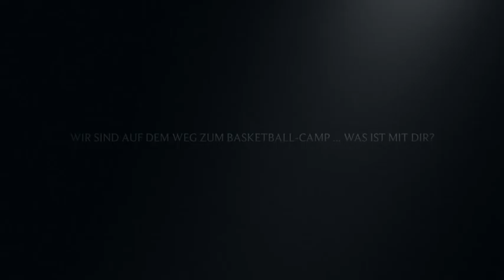Ritz Ingram Basketball Academy .. Trailer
Basketball Camp im Sommerferien ... 01.Sep.2014 - 05.Sep.2014
Suchst du ein neue Sport...?
Möchtest du neue Freunde kennenlernen die auch Spass am spielen haben?
Bist du schon ein "Spieler" der möchte einfach besser werden?
Ob du Anfänger bist oder schon etwas Erfahrung hast und möchtest besser werden ... Unsere Basketball ist genau das richtige.
We will make you better ... and you can have lots of fun along the way...